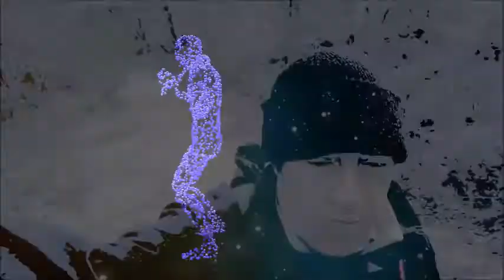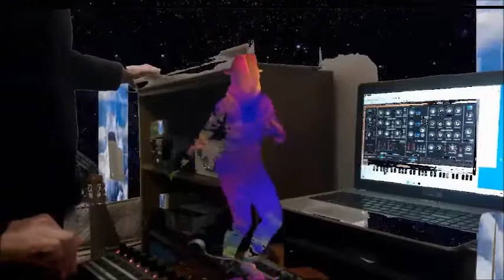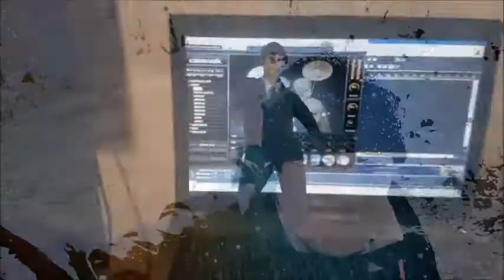Fizzer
Electronic melodic mayhem. Turn it up.

Thanks to these Creative Commons clips (I didn't use them all but  great they were there):